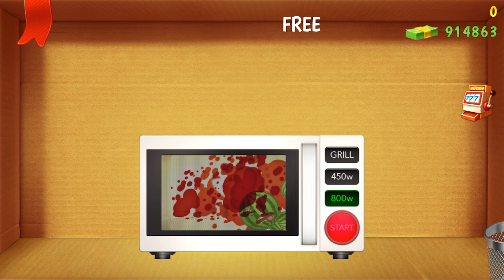CRAZY Anthill Animal vs WATERMELON Buddy | Kick The Buddy